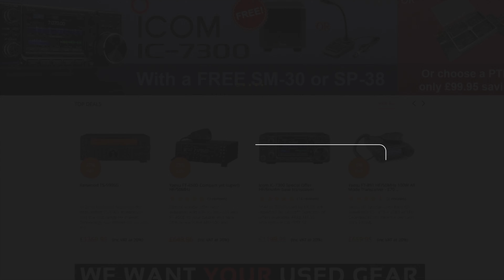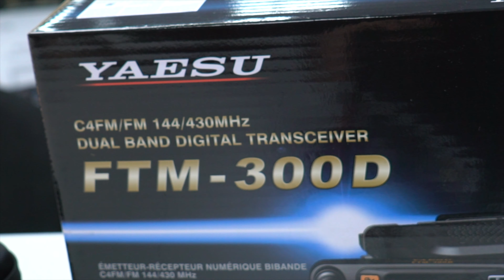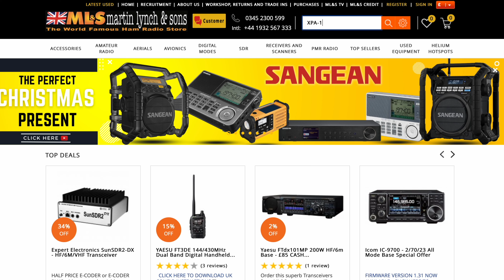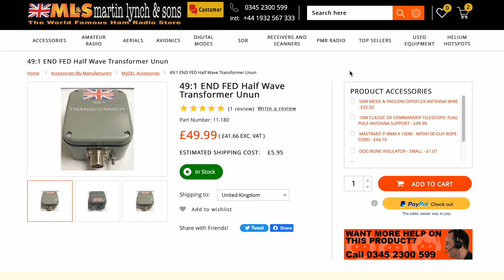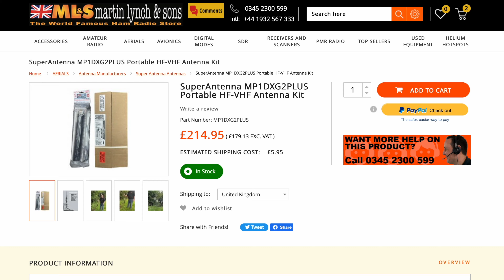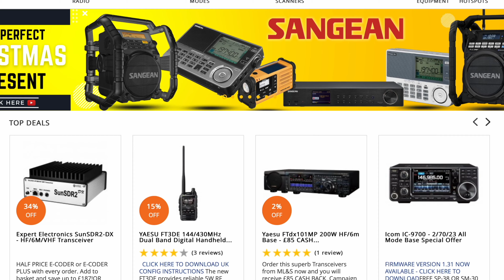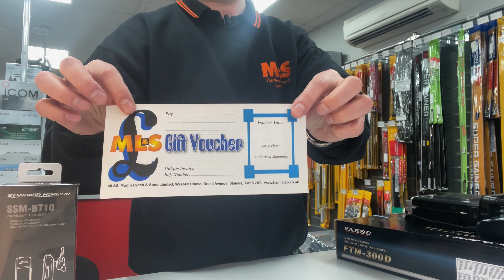NEW Wouxun ProPack Design! Plus Stocking Fillers!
This week Tony unboxes the new Wouxun Pro Pack KG-UV9K design plus additional stocking fillers. See the running order below!:

00:00 - Intro

00:30 - Wouxun KG-UV9K Pro Pack (£144.95)

06:00 - TyT MD-UV380 (£84.95)

08:35 - FT-70DE (£169.95)

 09:30 - Yaesu FT-5DE (399.95)

09:40 - Yaesu FT-3DE (£314.95)

11:30 - Yaesu FTM-300DE (£369.95)

12:57 - CG-3000R Auto Tuner (£299.95)

15:29 - IC-705 Carry Cage (£139.95)

17:41 - Yaesu M-70 Desktop Microphone (£129.95)

19:30 - XIEGU XPA-125B (£499.95)

20:38 - SuperAntenna MP1DXG2PLUS (£214.95)

22:01 - KiwiSDR (£219.95)

23:01 - Gift Vouchers!